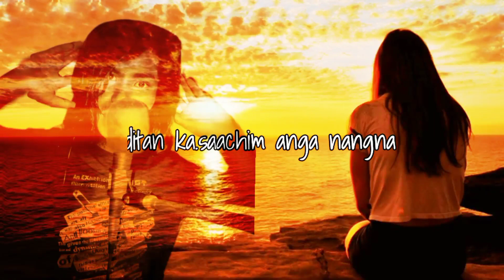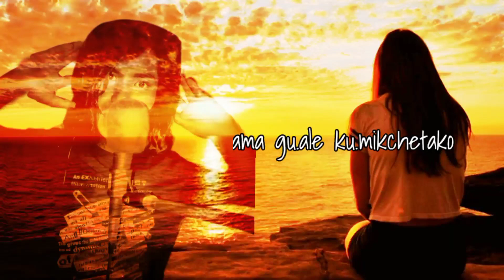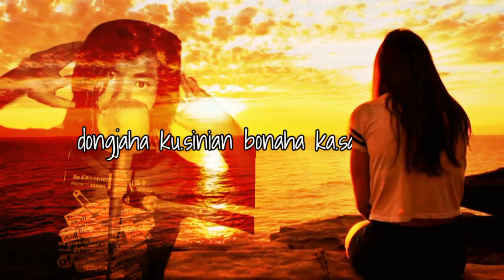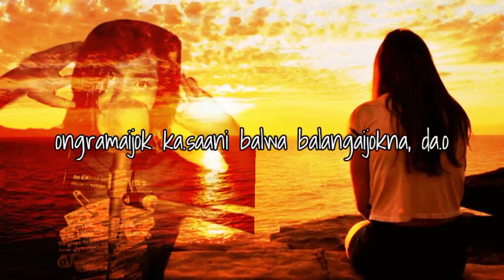manjawaha gu,alkamna ang gisikde